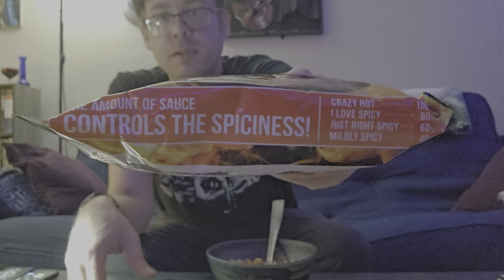FIRE BULL "Not Just Spicy" Stir-Fried Ramen: REVIEW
Fire Bull is a newly available super-spicy ramen that I obtained a 4-pack of at the Hong Kong international Market in Tacoma. I want to clarify something about the different heat rating system I'm applying to this: When it comes to pepper sauces, the spectrum of heat levels in what I sample ranges from extremely mild to brutally extreme, because I sample so many. I simply haven't tried enough Spicy Ramens to be able to tell you which is "mild" and which is "extreme." What I can say is that this is spicier than the last two I tried - so I'll give it a 6 on the spicy ramen scale. By my hot sauce heat standards, it would be a 2.